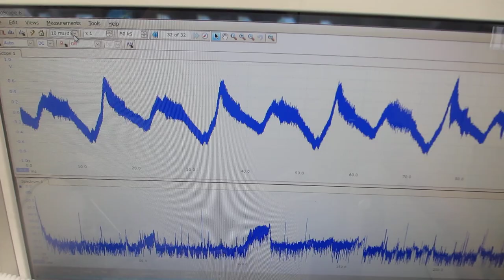超音波システムの開発技術ーー超音波プローブの音響特性を利用した、スイープ発振・パルス発振システムーー（超音波システム研究所）